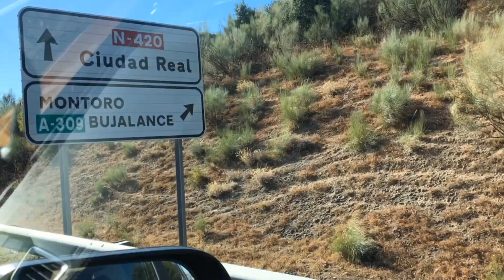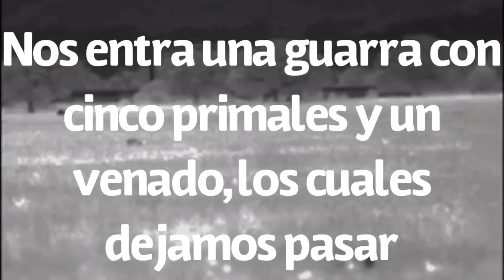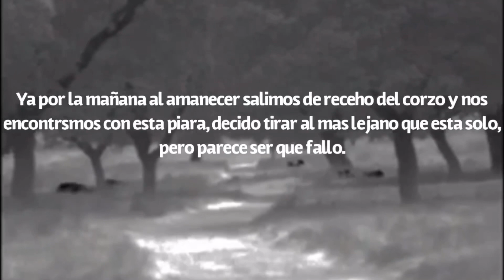Espera a jabalí 16-7-20